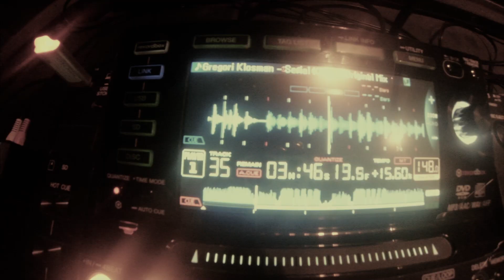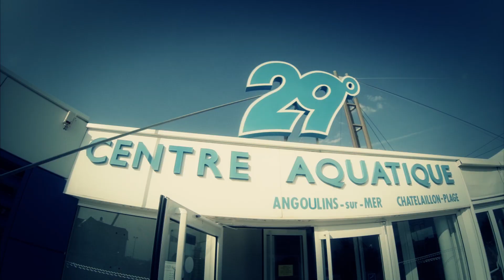Clip Summer holidays 2013 - Episode 2 (GoPro)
Smoothies Compagny (company) presente
Summer Holidays Episode 2 : Pendant 1 mois et demi nous avons vécu des moments exceptionnel tous ensemble. Encore une fois, c'était une formidable aventure.  (Filmé avec GoPro Hero 3)

Titre de la musique : Don't You Worry Child (feat. John Martin) - Swedish House Mafia

Je mentionne que toute atteinte aux droits d'auteur n'est pas intentionnelle